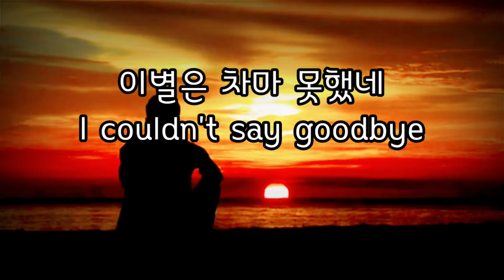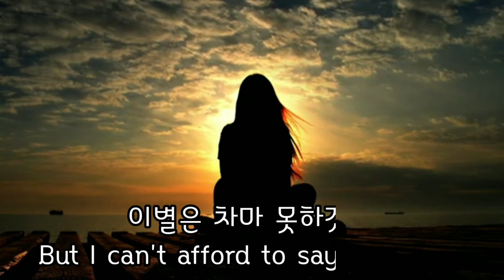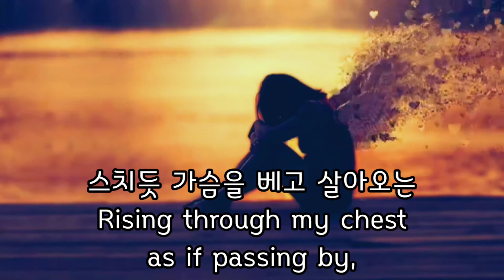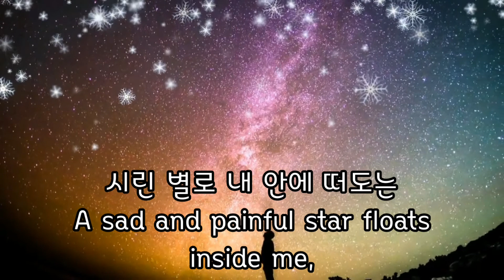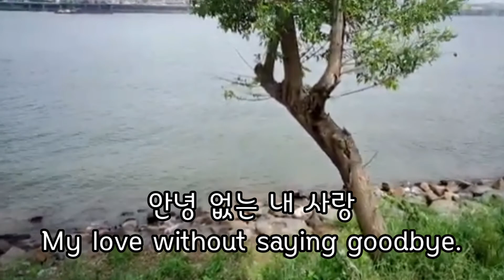이별은 차마 못했네 I couldn't say goodbye 박노해 Park No-hae